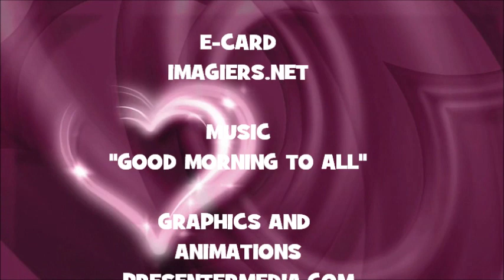JOYEUX ANNIVERSAIRE MERIEM !